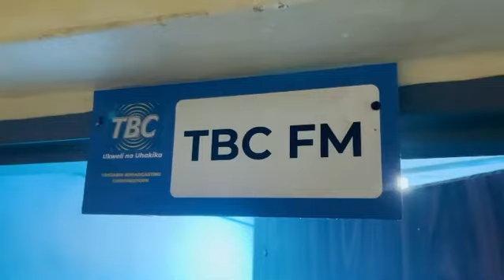ASANTE TBC FM